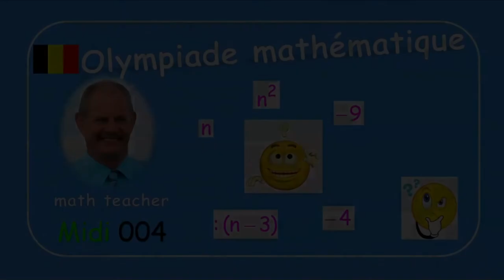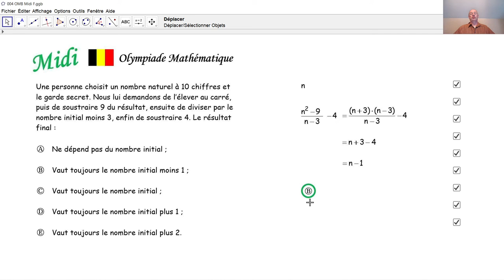Olympiade mathématique Midi 004